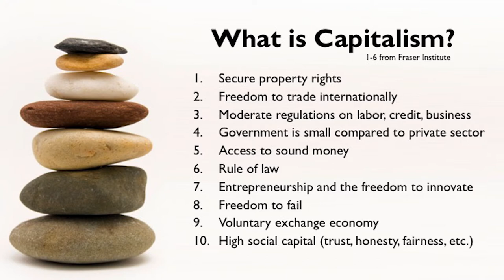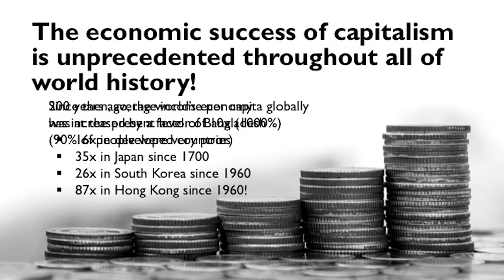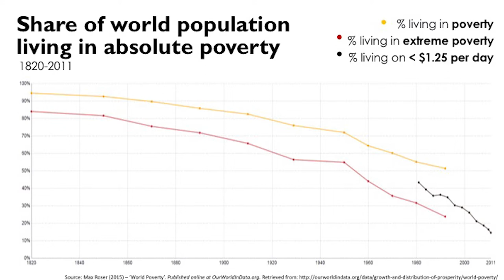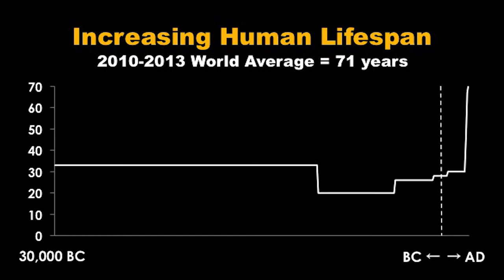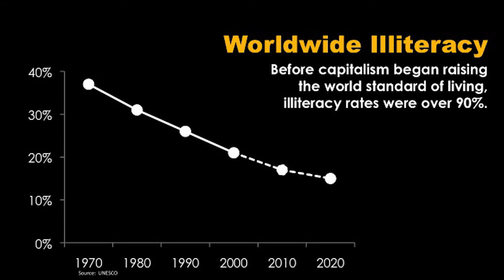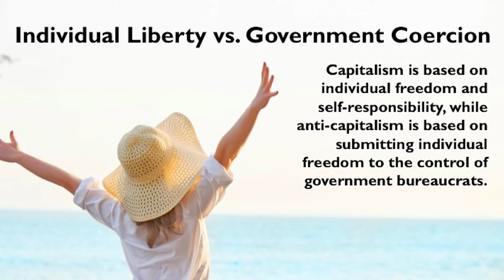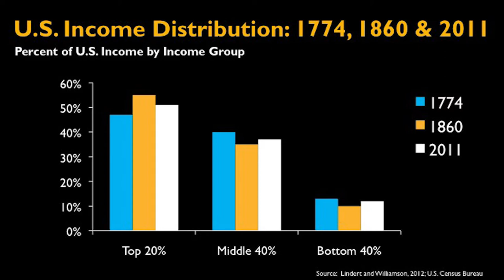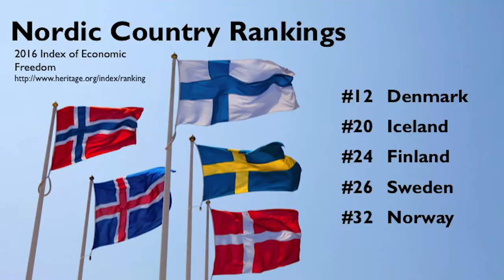John Mackey, Whole Foods Market | The Perception of Business and Capitalism | 2016 CEO Summit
Whole Foods Market Co-Founder and CEO, John Mackey, explores the vital role capitalism plays in elevating humanity through business.